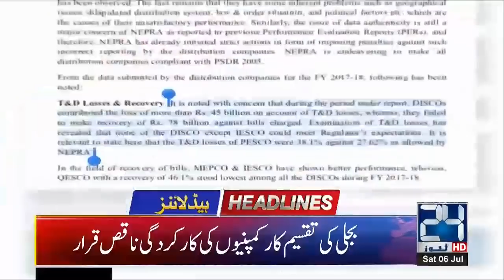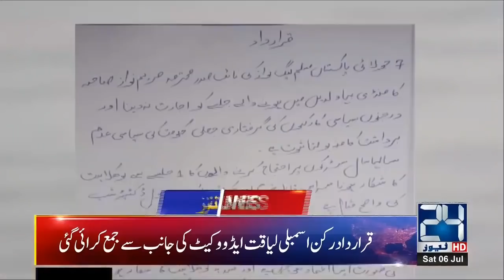News Headlines | 1:00pm | 6 July 2019 | 24 News HD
24 News HD is one of the leading news channels of Pakistan bringing you the latest current affairs from Pakistan and around the world. Watch Najam Sethi only on 24 News HD.  Live National Assembly and Senate Session

Najam Sethi Show | Nasim Zehra @ 8 | Khara Such with Mubashir Lucman | Pakistan Latest and Breaking News | Live News